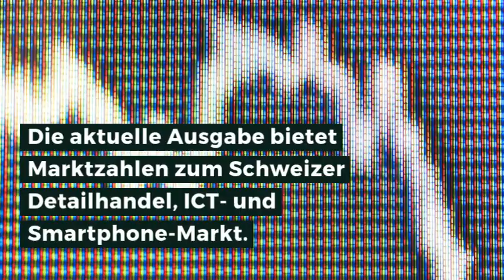Preview CEtoday 03/19